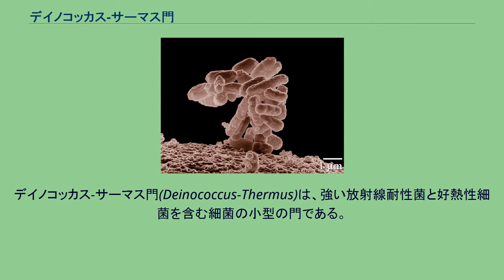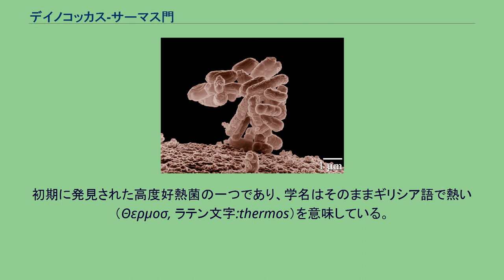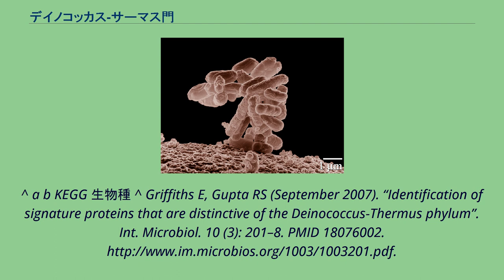デイノコッカス-サーマス門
デイノコッカス-サーマス門(Deinococcus-Thermus)は、強い放射線耐性菌と好熱性細菌を含む細菌の小型の門である。
デイノコッカス門(Deinococci)とされることもある。
一般に好気、従属栄養性。
最終電子受容体に酸素以外の物質を利用できる種もいるが、酵母エキスやペプトン、グルコースを主体とした培地で好気的に培養が可能な場合が多い。
細胞形状は一般的な球菌又は桿菌で、しばしばコロニーはカロテノイドによる着色が見られる。
基本的にはグラム陰性であるが、一部の属は細胞壁に厚いペプチドグリカン層を持つためグラム陽性に染色される。
しかしグラム陽性のものであっても細胞壁の構造自体はグラム陰性菌に類似しており、タイコ酸を欠きペプチドグリカン層の外側に外膜を持っている。
小型の門であるが特異な性質を持つこともあり、現在20種の全ゲノムが解析されている。
下位分類はデイノコックス綱で、そこに2目を含む。
かつてはフィルミクテス門（グラム陽性菌門）に含められていたが、細胞構造の詳細な解析により、標準的なグラム陽性菌との差異が明らかになると、デイノコックス・テルムス門として独立の門が与えられた。
強い放射線耐性が特徴。
学名は奇妙な果実(δεινόσ(Deinos)+coccus)という意味。
通常の土壌から糞便、温泉にまで広く分布する。
好熱菌。
初期に発見された高度好熱菌の一つであり、学名はそのままギリシア語で熱い（Θερµοσ, ラテン文字:thermos）を意味している。
温泉から海洋熱水域に生息し、50-75℃付近に至適増殖温度を持つものが多い。
^ a b KEGG 生物種 ^ Griffiths E, Gupta RS (September 2007). “Identification of signature proteins that are distinctive of the Deinococcus-Thermus phylum”. Int. Microbiol. 10 (3): 201–8. PMID 18076002.